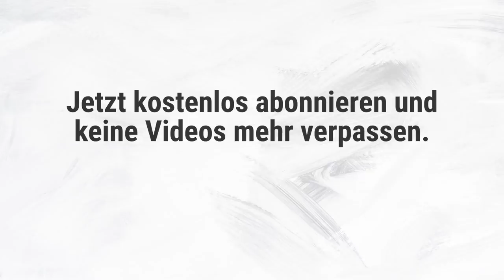Produkte die in der Drogerie fehlen !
💕💗 ⇓ Weitere Infos ⇓ 💗💕

Wie ihr wisst wohne ich gefühlt in der Drogerie und da habe ich mir Mal mit meinen Followern Gedanken gemacht, was denn dort so noch verbesserungswürdig ist bzw fehlt und in diesem Video erzähle ich euch das.

Code für YouTube: EL59YOU

Schritt 1:Mindestens 5 Mini-Parfüms in den Warenkorb legen
Schritt 2: mindestens einen Parfümaufsteller in den Warenkorb legen
Dann wird der Preis vom Parfüm-Aufsteller(5,90€) von der Gesamtsumme abgezogen

► SOCIAL MEDIA ◄

➔ MEINE AUSSTATTUNG